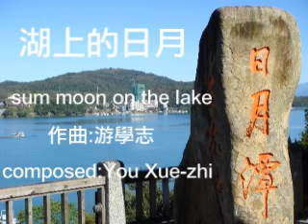湖上的日月（sun moon on the lake)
作曲：游學志(You xue-zhi)風潮唱片
陶笛：禾豐窯ＳＦ

游學志現場演奏影片請參閱
Composer's  Live music